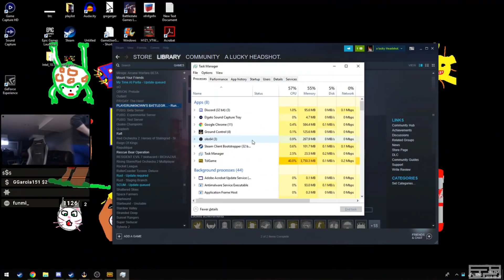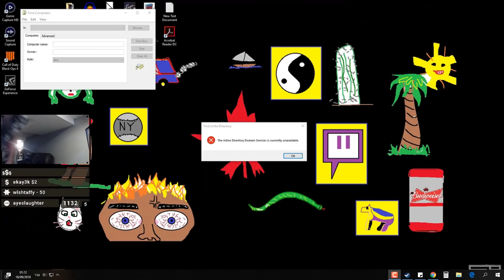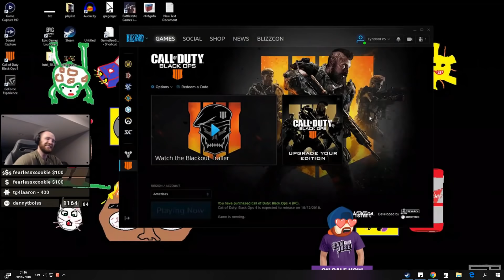LyndonFPS Rage Moments Compilation - (Fortnite + More Games) - Part 3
Hello, so I've added an intro to this video which is gonna take a place in every future video since now.

btw, sorry for making this video shorter than the other compilations. hope you will enjoy, though.